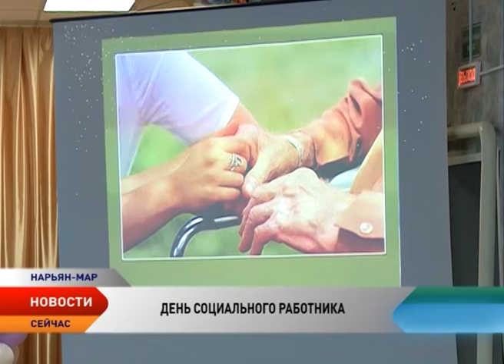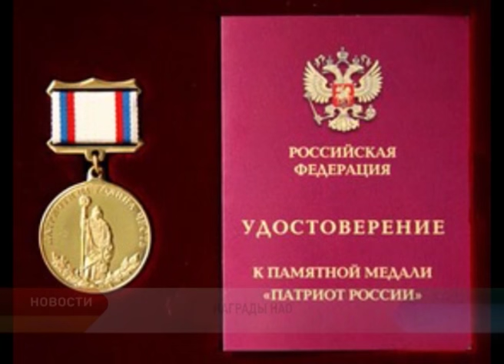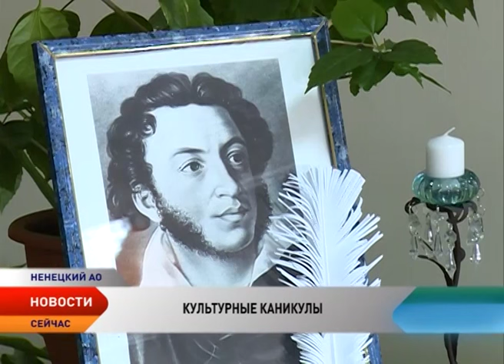Новости Ненецкого округа от 08.06.2016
Новости Ненецкого округа:

Банк ВТБ намерен участвовать в инвестиционных и социальных проектах Ненецкого округа.

Администрация региона утвердила проект постановления о минимальных социальных стандартах в НАО.

В Ненецком округе началась подготовка к празднованию Дня оленя.

Летом юных нарьянмарцев ждут «Культурные каникулы».